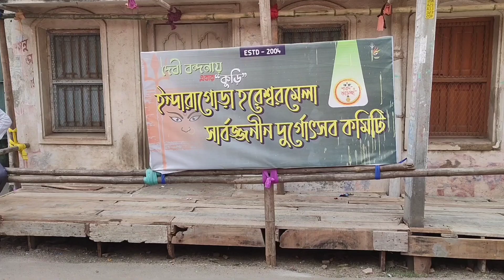একটু ঘুরে দেখলাম বাঁকুড়া।Durgapuja in Bankura#durgapuja2023#maadurga#durga#bankura#bankuradurgapuja